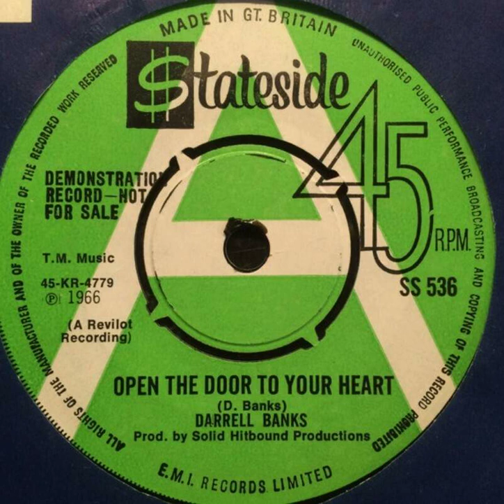Darrel Banks -Open The Door To Your Heart - UK Stateside Demo Published 1966